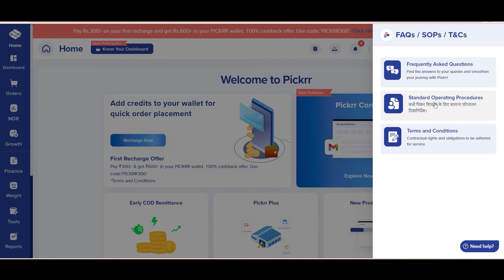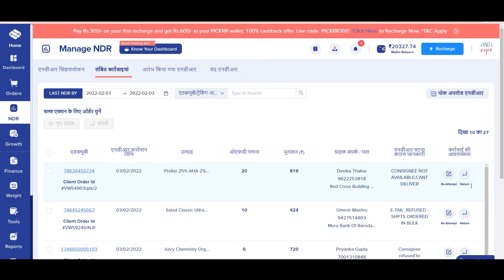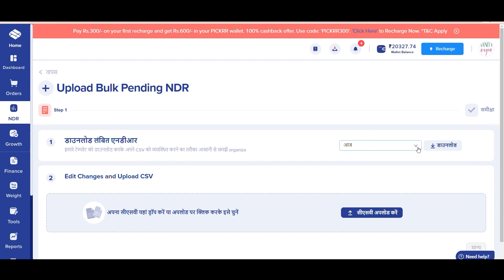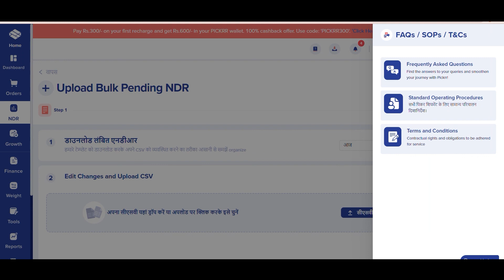अपने शिपमेंट को भारत के हर कोने में कैसे भेजे